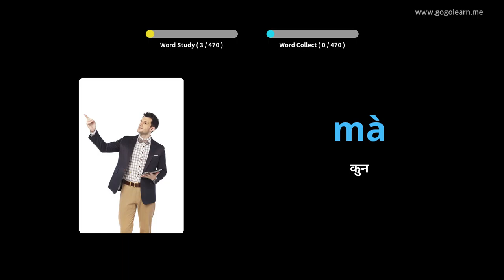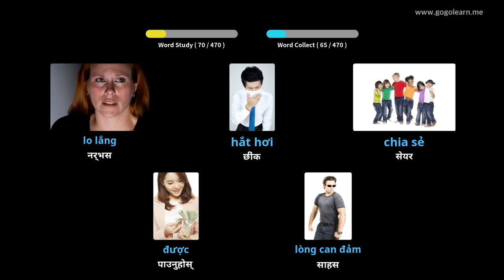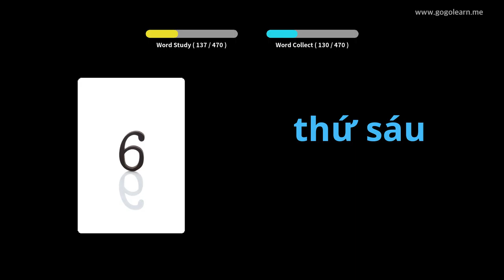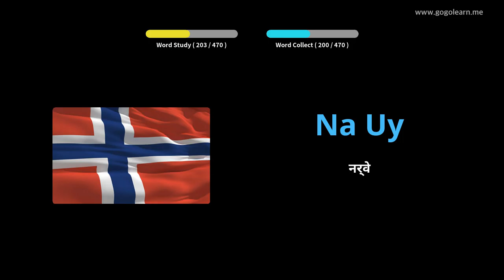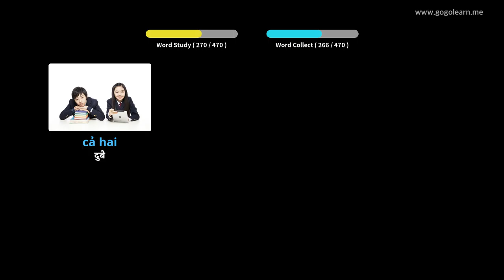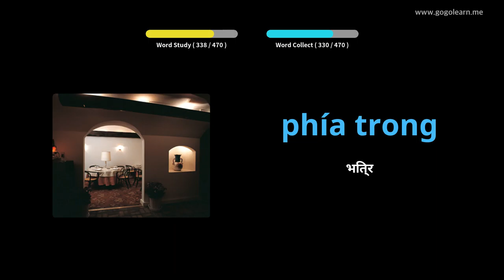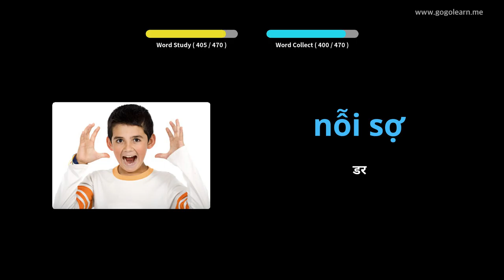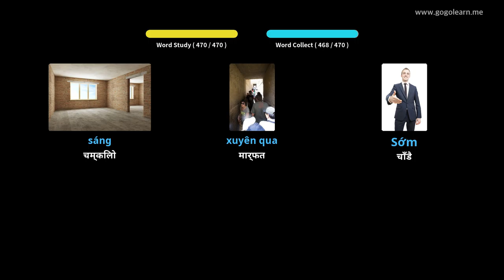भियतनामी शब्दावली प्राथमिक विद्यालय | Golearn